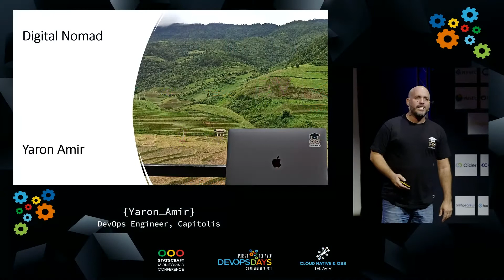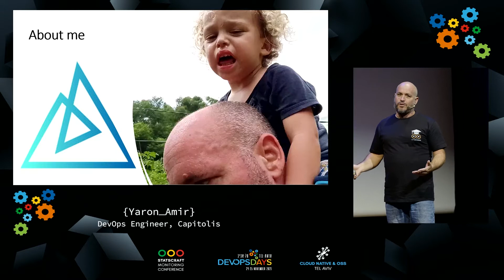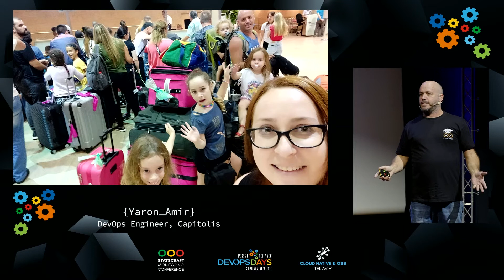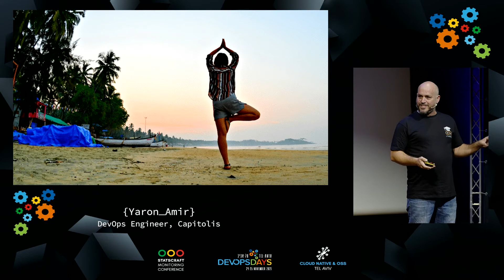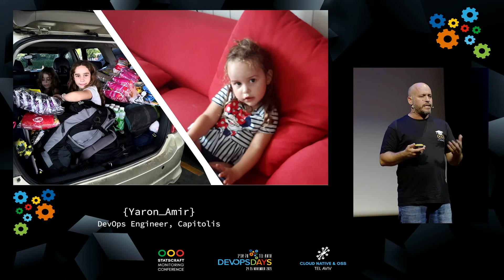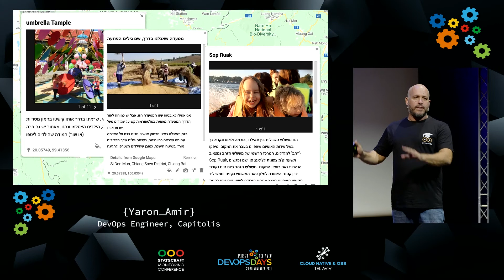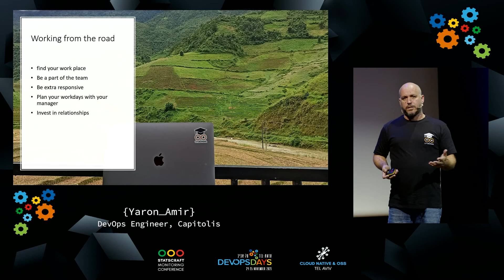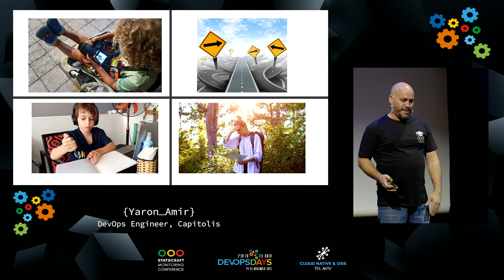[SPOTLIGHT IGNITE] Digital Nomad +4 - Are You Serious? - Yaron Amir, THE Digital Nomad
In 2019, Yaron, quit his job, left his home and bought a one way ticket to Thailand, a one-year trip was planned, well… man plans and COVID coughs in their face.
One year of travelling turned into two, and three months in Vietnam turned into a year and a half.
In this talk, I will give you an inside look at traveling with kids, how remote work looks when it's really really remote.
I will give you advice on taking the first steps into becoming a digital nomad and will share the lesson learned ( if there is one ) from my experience.